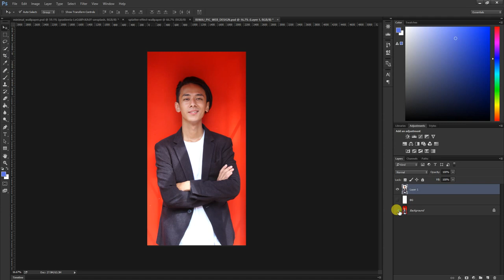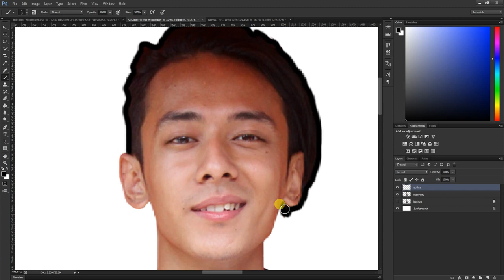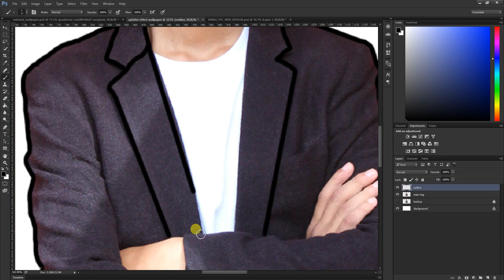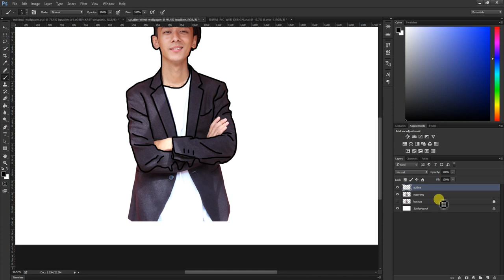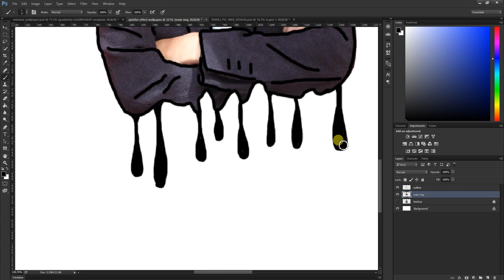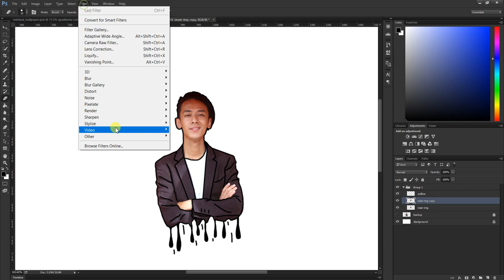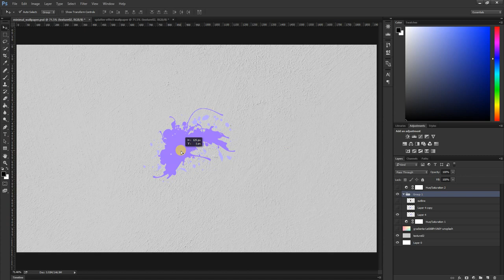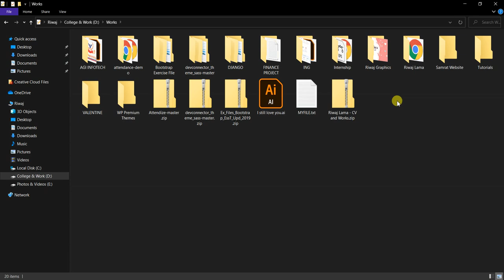Splatter Effect Wallpaper Photoshop Tutorial in Nepali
If you're interested in Photoshop tutorials, you're in the right place. In this video, I'll show you how to edit a creative splatter effect wallpaper using Photoshop. I hope you find it enjoyable and informative. Your support means the world to me, and I am open to any feedback or suggestions you may have. Thank you for being a part of this creative journey!

Adobe Photoshop Tutorial: The Basics for Beginners in Nepali